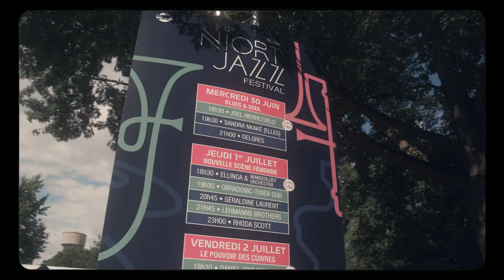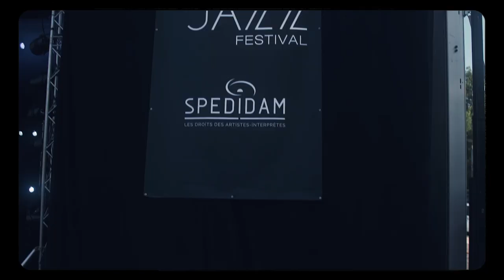Aftermovie • Niort Jazz Festival 2021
Retour sur la première édition du Niort Jazz Festival du 30 juin au 2 juillet 2021 dans le parc du Pré-Leroy.

Vidéo : BGT Prod - Benjamin Gomez Teixera